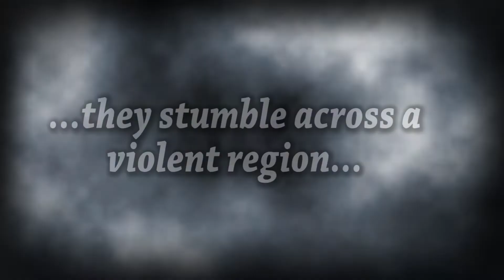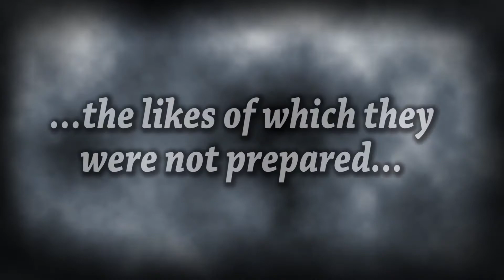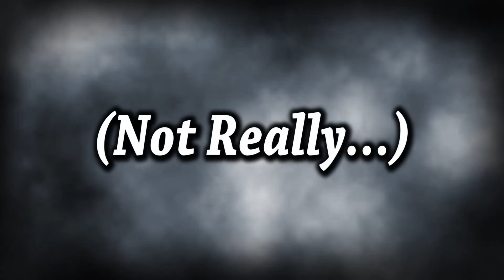The Next Epic Hollywood Blockbuster!!! - DRONE SWARM (ADG Shortie)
A little bit of a different style done in this video - instead of a short video showing how our noob Dads stumbled across the Raid area and got utterly destroyed over and over, we decided to do it up big and produce our very own Hollywood blockbuster trailer.

Side note - if anyone wants to hire us for any (quite clearly) professional voice-over work, have your people contact our people.

             Eat More Fruit!

Music
Title: Combat Ready
Artist: Extreme Music
Composer: Mitchell Marlow (SESAC)
Album: War & Audio - Combat